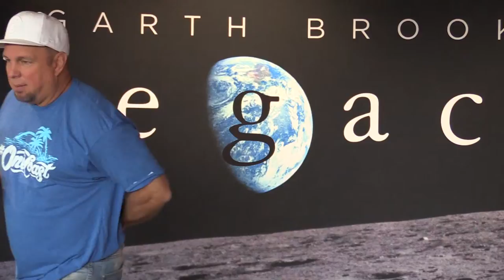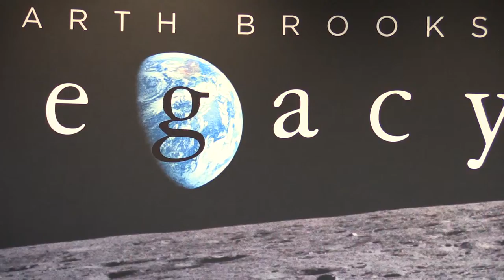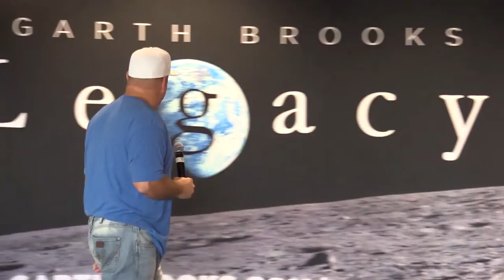Live: Garth Brooks talks about his Regina concerts